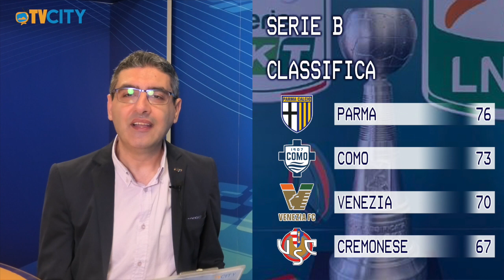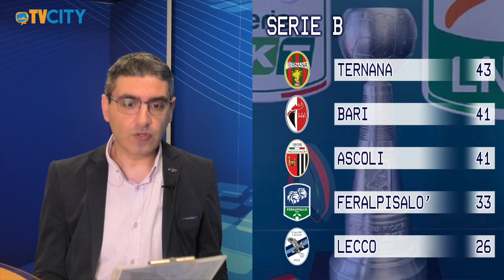"KICK OFF”: la rubrica di calcio internazionale - 33° Puntata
Nella 33a puntata la Serie B e la Serie C.